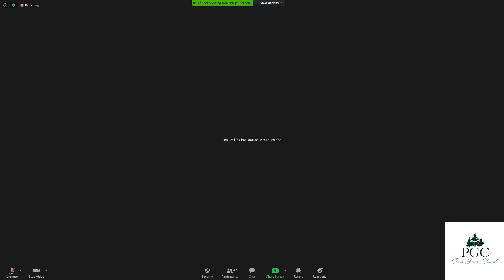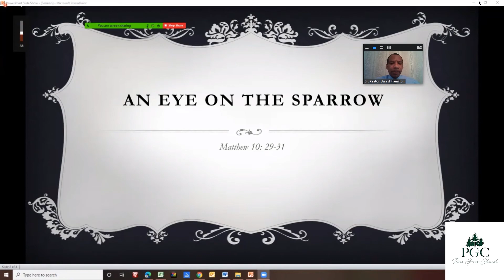"An Eye On The Sparrow", Sermon by Pastor Darryl Hamilton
This sermon was recorded on 7.12.20
Pursue. Grow. Connect.
•Pursuing a relationship with Christ
•Growing as believers in Christ
•Connecting with each other through Christ

Rev. Dr. Darryl Hamilton, Lead Pastor
CJ Jackson, Executive Pastor